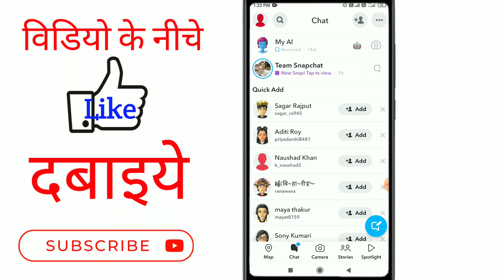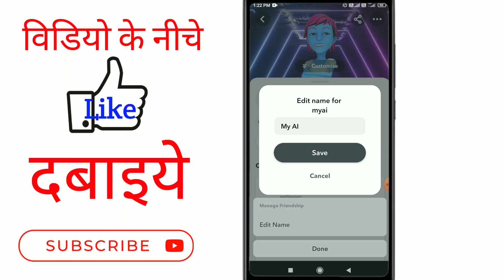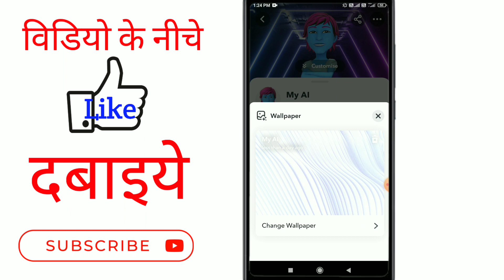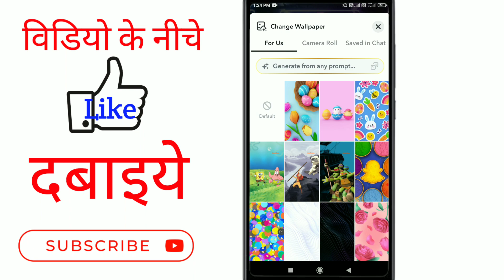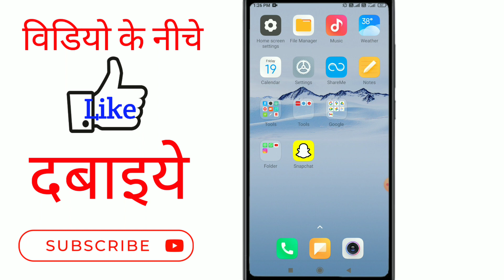How To Get My AI On Snapchat | Snapchat Nw feature MY AI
Hello dosto aaj ke is video me maine aapko bataya hai ki snapchat me new feature aaya hai my ai ise use kaise karna hai ise delete kaise karna hai is video me aapko sabhi feature me bataya hu

Your Queries 👇

1) snapchat my ai
2) snapchat ai
3) snapchat my ai delete
4) snapchat my ai
5) snapchat ai how to get
6) snapchat my ai
7) snapchat my ai use kaise kare
8) snapchat my ai remove
9) snapchat my ai kare
10) snapchat my ai delete in hindi
11) snapchat my ai kya hai
12) snapchat my ai kya hai